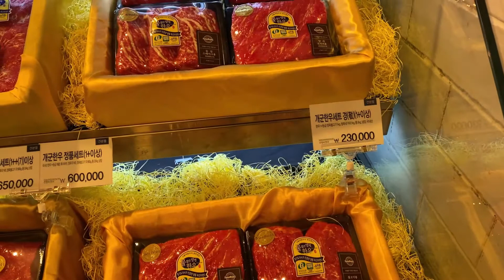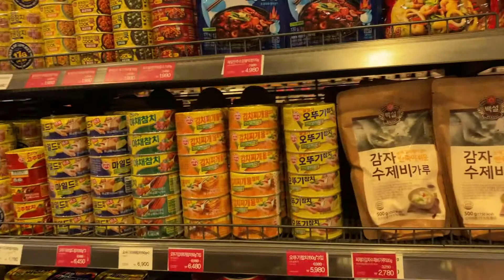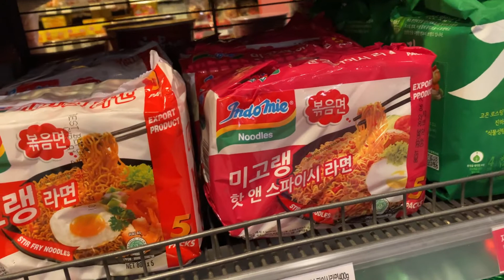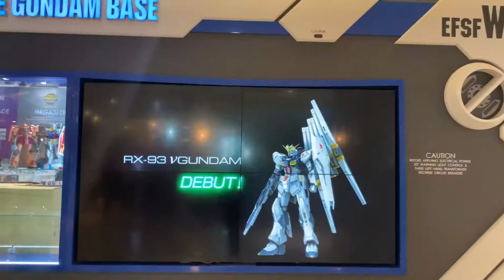SITUASI MALL DAN FOOD COURT DI KOREA DI MASA PANDEMI !!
Di video ini saya mencoba untuk menunjukan kepada kalian semua bagaimana aktivitas di mall dan foodcourt di Korea tepatnya di masa pandemi ini !!